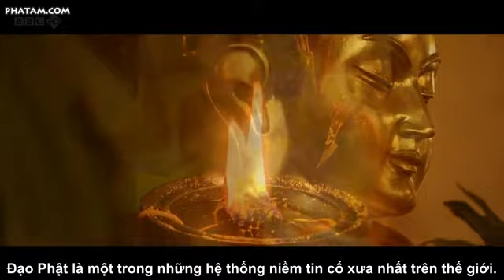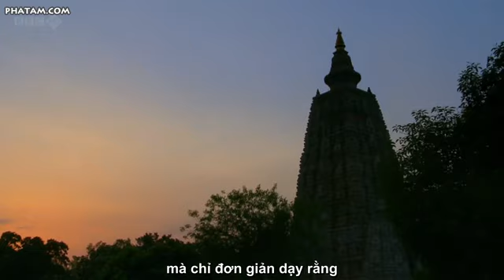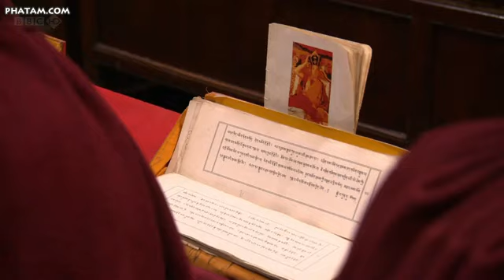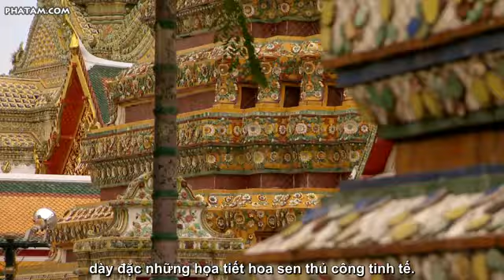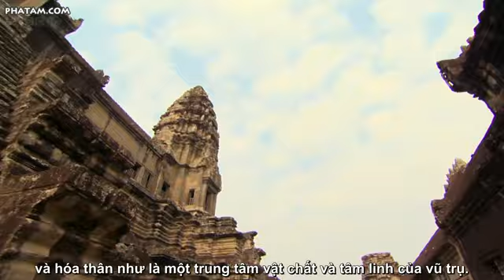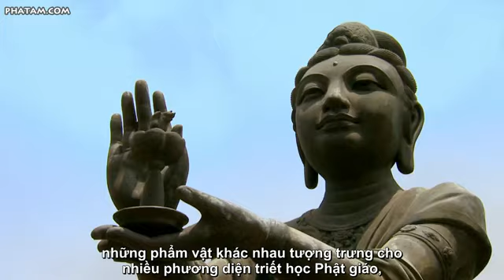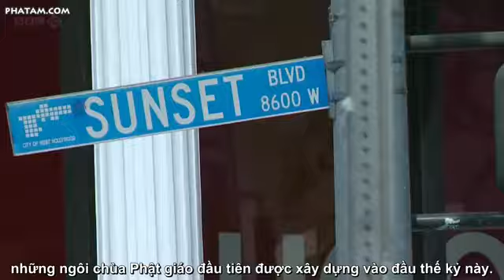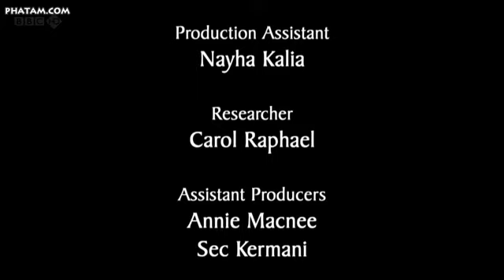SEVEN WONDERS OF THE BUDDHIST WORLD - BBC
Seven Wonders of the Buddhist World
Bảy kỳ quan thế giới Phật giáo - Phim tài liệu của BBC